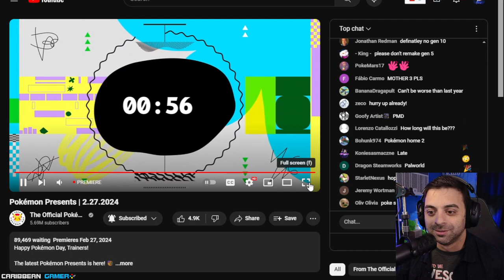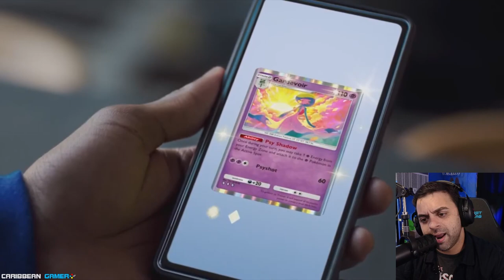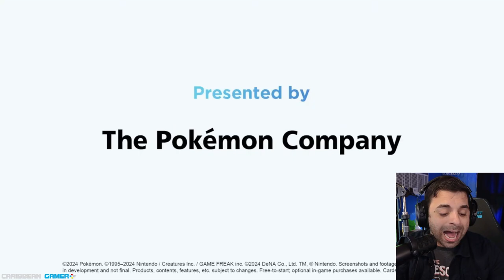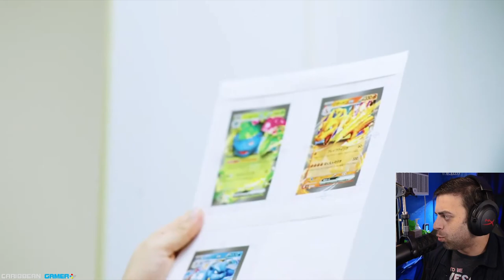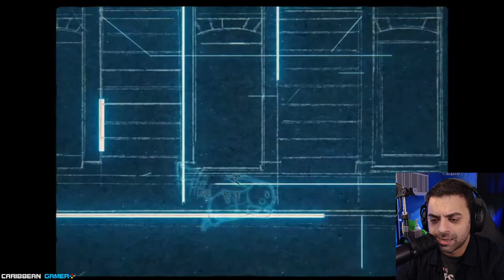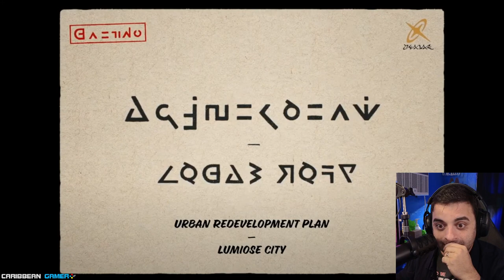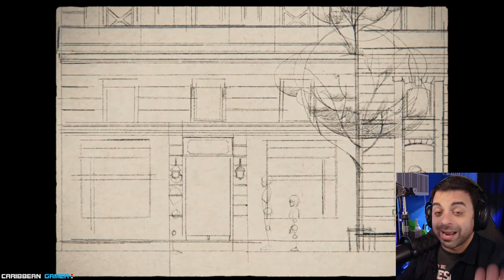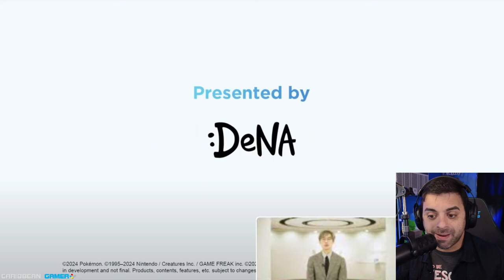REACCION AL POKEMON PRESENTS 2024 (POKEMON DAY) | Caribbean Gamer